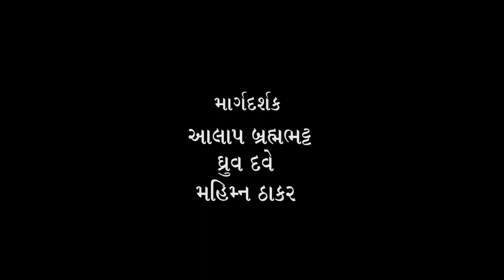(1) શ્રી રાજેન્દ્ર શુક્લ સાથે શ્રી ભદ્રાયુ વછરાજાનીનો અસ્મિતા વિશેષ સંવાદ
Bhadrayu Vachhrajani